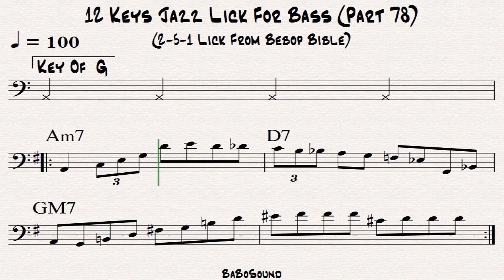12 Keys Jazz Lick For Bass (Part 78) / 2-5-1 Lick (Bebop Bible)